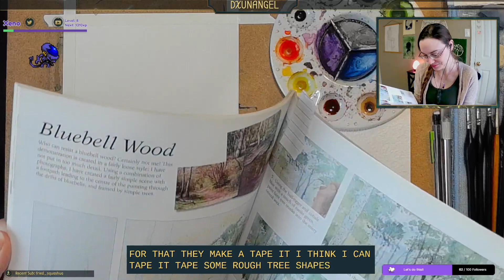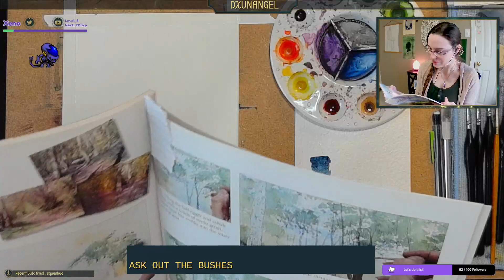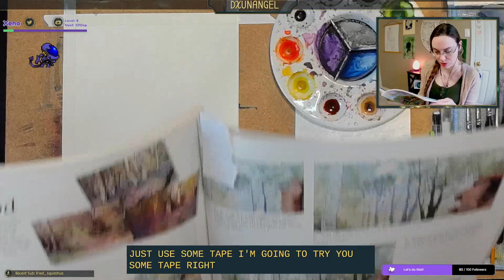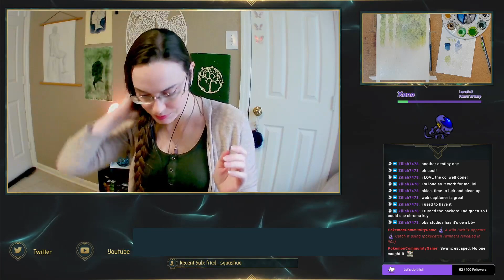Woodland Tutorial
I decided to try out a tutorial from a book I just got! It was fun to try something new!